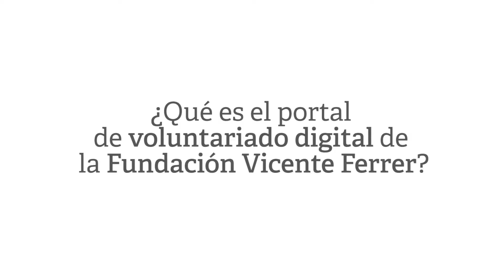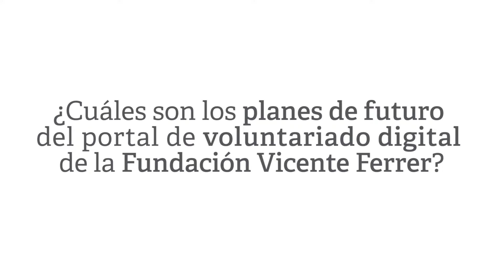Voluntariado Digital de la Fundación Vicente Ferrer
David Camps, responsable de Marketing y Fundraising de la Fundación, y Álex López, Director en Sartia, explican el proyecto "Voluntariado Digital", una plataforma online que busca contar con una red de voluntarios 2.0 para divulgar contenidos relacionados con la cooperación y el trabajo humanitario en redes sociales. Más información